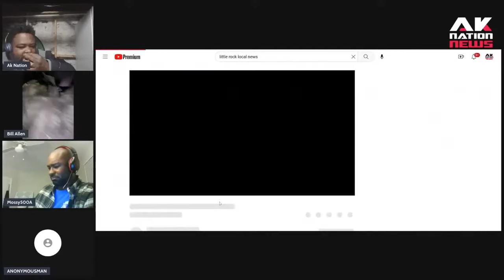Black woman gets hit with stray bullet and has hilarious response when questioned by local news.